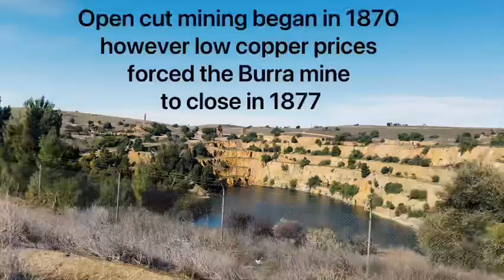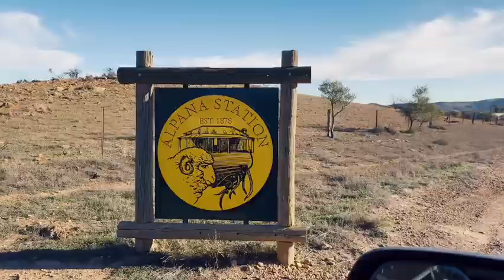Drive to Alpana Station, South Australia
We covered a distance of 521 kilometers to reach Alpana Station, where we stayed for a night to drop off our AVAN for 7 nights while we ventured across the Simpson Desert.